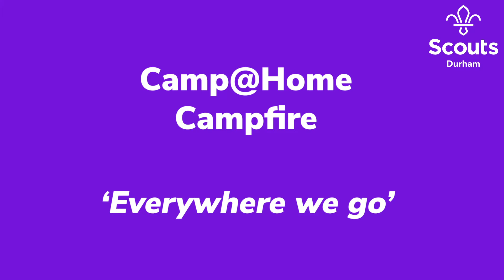Seaside Splash - Everywhere we go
We're from Durham, Mighty Mighty Durham.